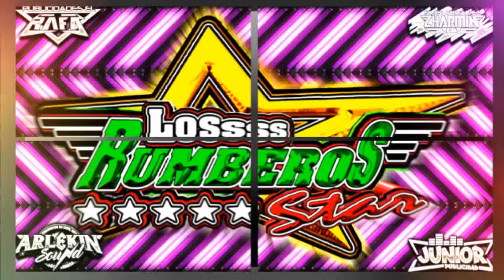LA GUAGUA 2017 GRUPO LOS RUMBEROS STAR LIMPIA